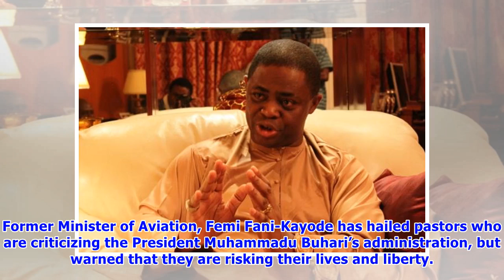Fani-Kayode claims pastors criticizing Buhari’s government risking their lives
Former Minister of Aviation, Femi Fani-Kayode has hailed pastors who are criticizing the President Muhammadu Buhari’s administration, but warned that they are risking their lives and liberty. In a tweet on Monday, Femi-Kayode listed a few of the clerics who have spoken up recently and said he was “proud” of them. “I am proud of the Pentecostals. They are standing up to the evil in the land like never before, even at risk to their lives and liberty. “Bishop Oyedepo, Bishop El Buba, Apostle Sulema...